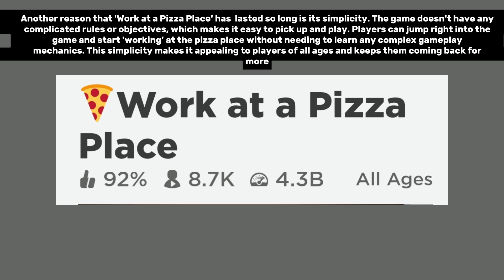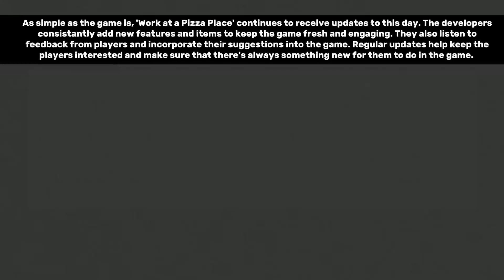Why is Work at a Pizza Place still relevant on Roblox?